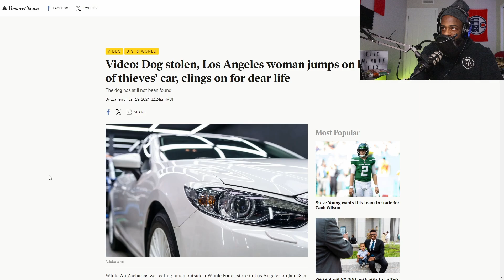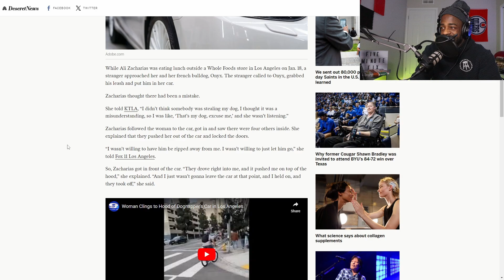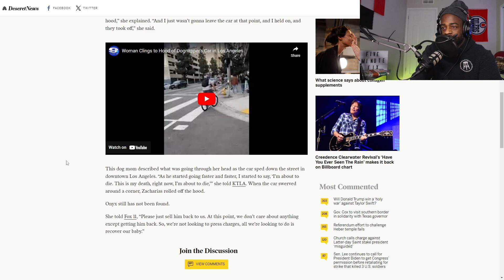LA Woman Has Puppy SNATCHED Thieves Take Her For A Ride On Hood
Pet theft is wild. This is probably a good opportunity to have an ad about getting your pet chipped or something.